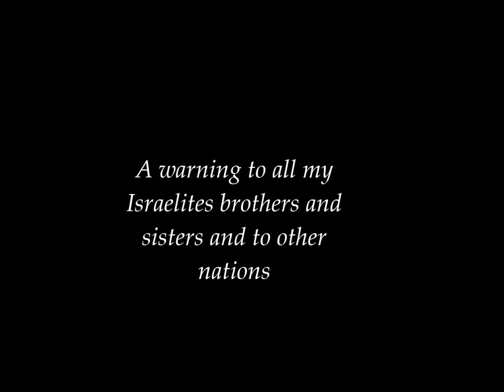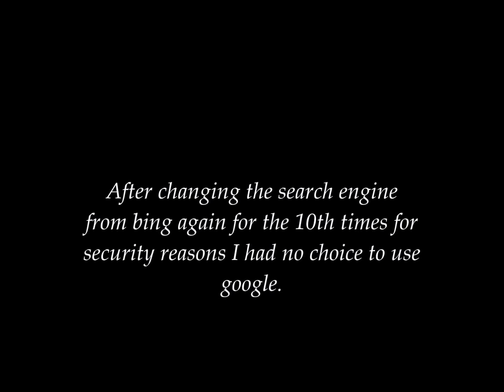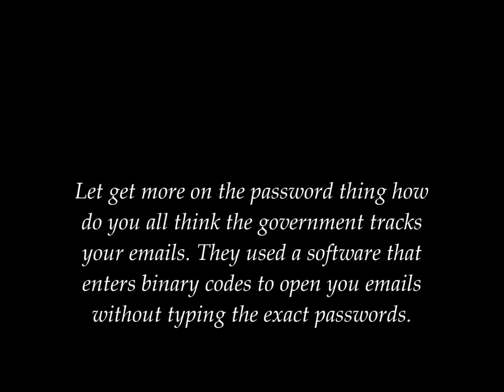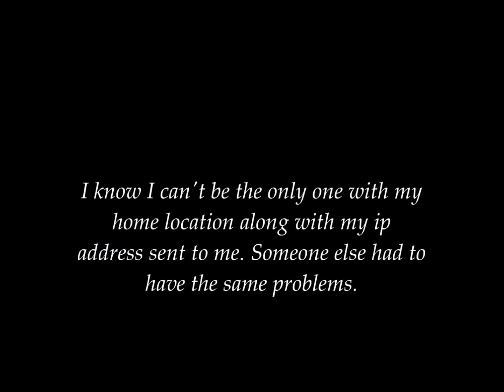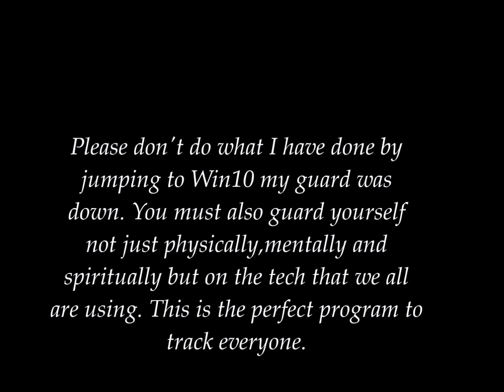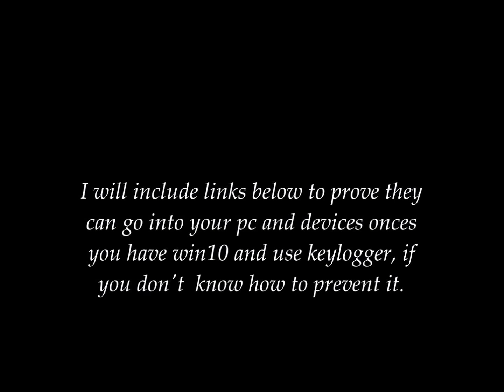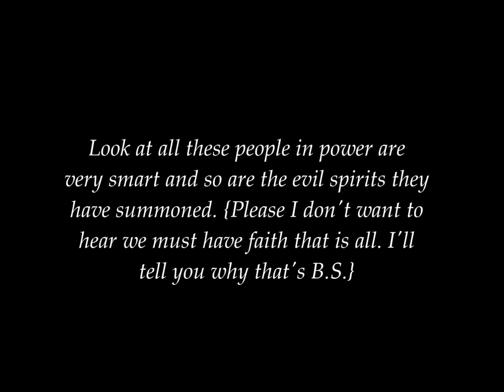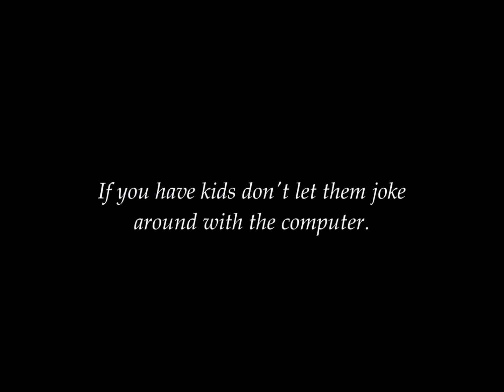A warning to all Israelites and other nations the Illuminati are tracking you with Windows10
The Government has got some of us with the ultimate Windows 10  spying tool everything about it is an all spying purpose device.

Remember many agents will try to disapprove this video pay them no mind.

A warning to GOCC, IUIC, ISUPK, HOI, AOI, Nasi Yashuv' el and to all the black community please everyone don't install Win10 it's the ultimate spying tool.

Just like Satan he will give you some good things but most of the good things are fill with junk. The same with Adam and Eve with the forbidden fruit.

Moreover downloading Windows 10 had tracked all of my info online, offline, I.P. address, physical address exact location including password all of this were sent to Microsoft reviews .

Links below show that they have the rights to steal all your info and know what you are uploading on YouTube, this is how they will make false labels who is a terrorist.

It's true Elites can't sleep they stay up all night worrying about us I can't believe they are afraid of us. All of this reminds me of the cartoon dragon ball z When the saiyans are being monitored by the truffles.

By the end of this video I will probably will find a way to stop the tracking.

Be aware of the Cortana software it will record everything you say.
Be careful what you say on your Windows Cortana.